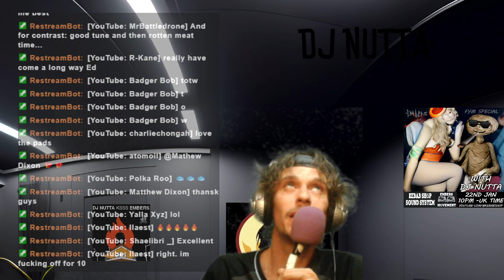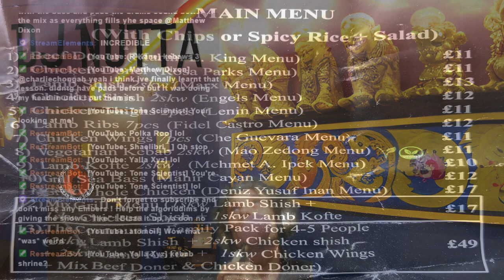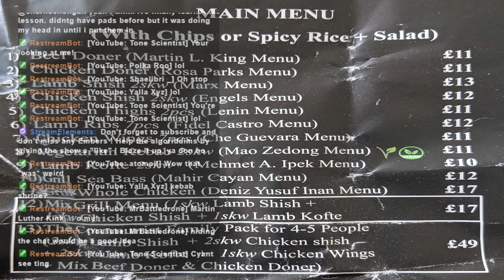KEBABREVIEW Highlight: kebab .THIS IS MY JOB, LETS GET BACK TO BASICS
back to basics